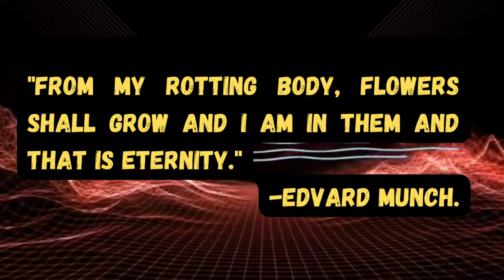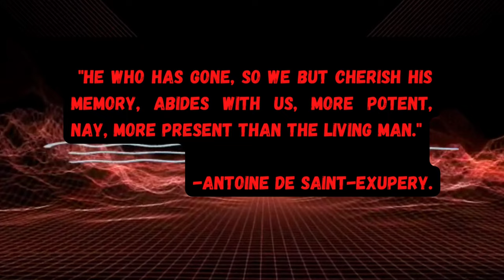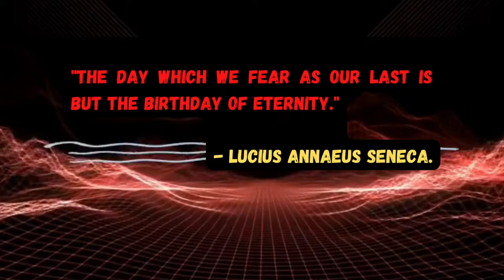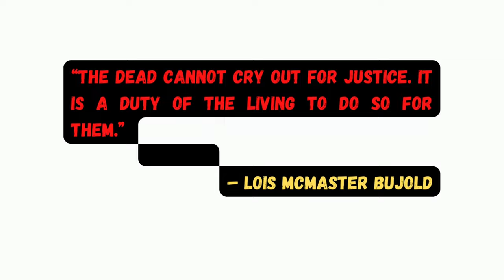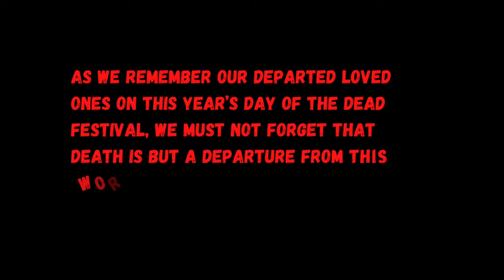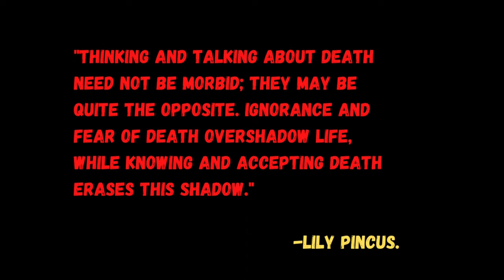Top 19 Saying Day of the Dead Quotes in English!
Note: This video is an informational purpose only. Shanawaj Sajib doesn't support any illegal activities.

khsajibalam

About us: Chaya is a pure short music Youtube channel.

Produced by: Shanawaj
Edit:  Shahin
Directed by: Shanawajsajib

 ANTI-PIRACY WARNING _

This content is Copyright to Shanawajsajib . Legal action will be taken against those who violate the copyright of the following material presented.